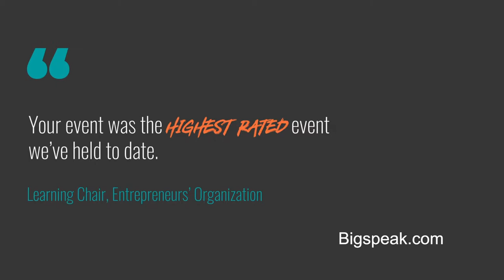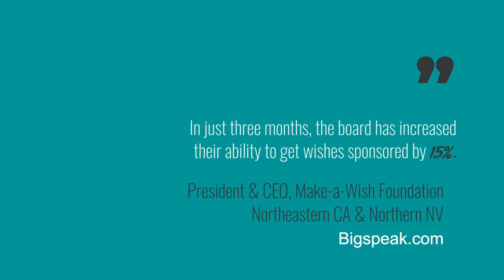Matthew Pollard, Sales Speaker, 2019 Sizzle Reel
Young, energetic, contemporary, relatable, a powerhouse of differentiation, an expert in niche marketing, and a master sales systemization coach, Matthew is passionate about helping organizations thrive and succeed. With five multimillion-dollar business success stories to his name, all before the age of thirty, his achievements are reflected in the value and credibility he brings to every presentation.

Matthew is not a theorist; his methods come from hands on, real-world experience. With over 3500 business transformations and counting, Matthew provides instantly-actionable strategies that make a real and lasting difference to audiences. Whether you’re a multinational conglomerate providing complex solutions to Fortune 500 companies, or a small business association working to give your members an edge over the competition, Matthew provides an uncomplicated blueprint for growth and success.

Matthew’s meteoric rise against all odds – and his honesty in sharing his personal challenges – creates an inspirational atmosphere of possibility and belief. Participants walk out of his presentations thinking, “If he can do it, so can I”… and with a complete understanding of the exact steps to follow to skyrocket their success.

And when it comes to understanding what makes a speaker truly stand out, Matthew gets it. As Founder and Executive Director of Small Business Festival, ranked as INC’s #3 conference in America for small business, he is annually responsible for organizing hundreds of speakers for thousands of attendees. He knows what it takes to motivate and inspire an audience, provide an amazing experience, and deliver long-lasting ROI.

Matthew is an internationally award-winning blogger and contributor to CEO, Entrepreneur, and Top Sales World Magazine. He is a recurring guest on FOX and NBC, and has appeared on top-rated podcasts including Entrepreneur on Fire and Eventual Millionaire. He’s the author of the bestseller The Introvert’s Edge: How the Quiet and Shy Can Outsell Anyone, endorsed by Neil Patel, Brian Tracy, Mark Roberge of Harvard, Derek Lidow of Princeton, and dozens more.

If you’re looking for a keynote speaker with an edge, who provides absolute return on investment, who will assist your organization in achieving unprecedented results, Matthew Pollard is your Rapid Growth® Guy!